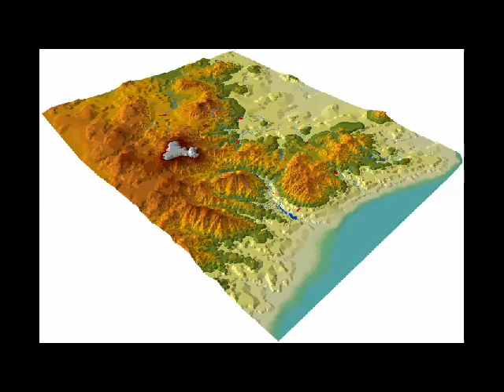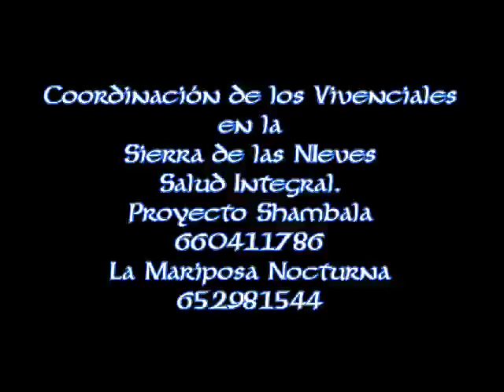Sierra de las Nieves I.Introduccion. La Mariposa Nocturna. Salud Integral. Proyecto Shambala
La Sierra de las Nieves además de ser un paraiso natural, es un templo de la naturaleza para la autosanación, el aprendizaje y la elevación de la conciencia. Su flora, su fauna, su orogenia, su mundo invisible, los seres humanos que la pueblan, sus leyendas, sus personajes miticos, sus bandoleros, su insumisión, guardan, todos ellos, una lección, a veces no encontrada, o a veces misteriosa, válida para todos.
En este video se desarrolla, a modo de introducción, diversos aspectos de lo visible y lo invisible de la Sierra de las Nieves, para el ojo sensible y observador.
La Mariposa Nocturna y su equipo de terapias naturales, así como Salud Integral.Proyecto Shambala, ubicados en la localidad proxima de San Pedro de Alcántara, organizan vivenciales, a cargo de cualificados terapeutas y naturologos, por si quieres disfrutarla y sentirla con ellos.
Sus telefonos de contacto son 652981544 y 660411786.